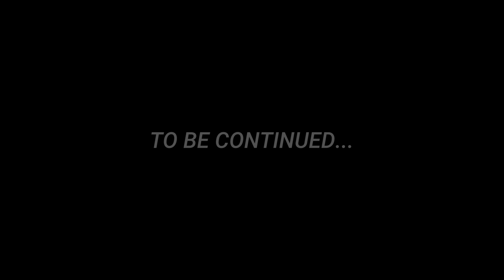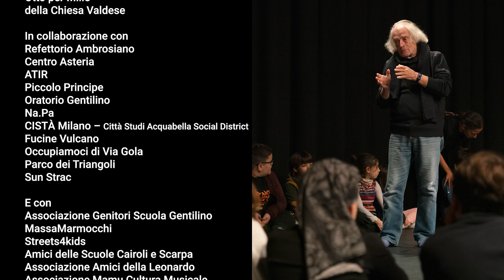Le Mille e una Piazza 2023 - Racconti d'autunno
Video-racconto della sessione autunnale del festival di teatro "Le mille e una piazza", tenutosi nel settembre-ottobre 2023 a Milano